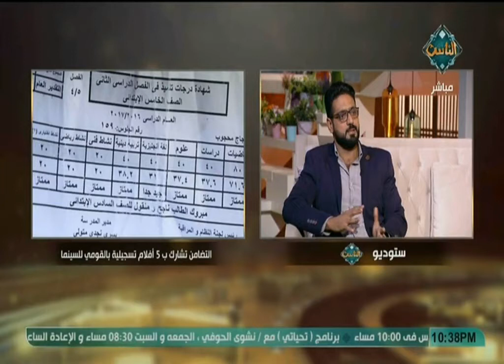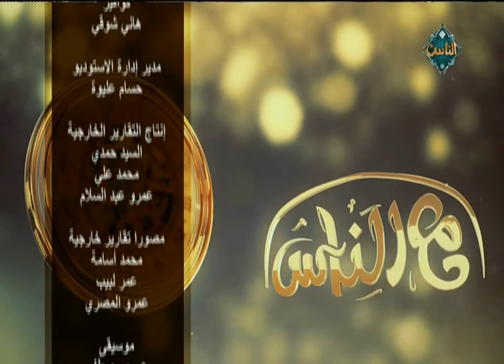منتدى شباب العالم مع أ. أحمد حمدي و أ. حسين الزناتي (حلقة كاملة) | مع الناس